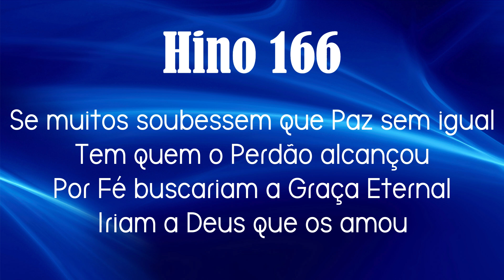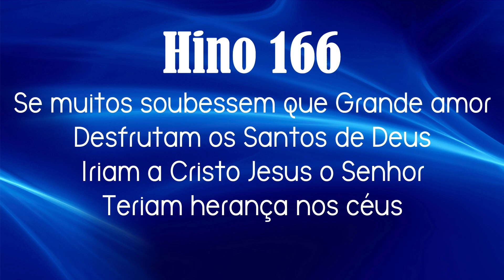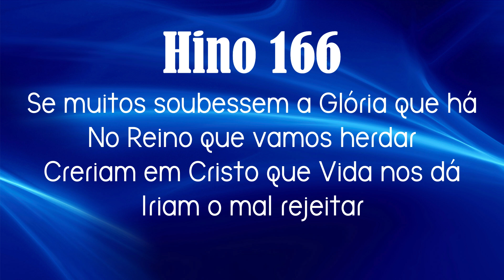HINO 166 CCB - A graça inefável de Deus - HINÁRIO 5 COM LETRAS - ATUALIZADO!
Hinos EXCLUSIVOS da Congregação Cristã no Brasil - CCB - Hinos de Louvores e Súplicas a DEUS